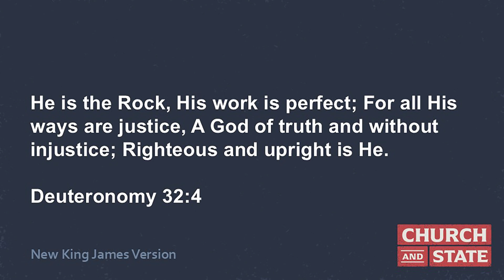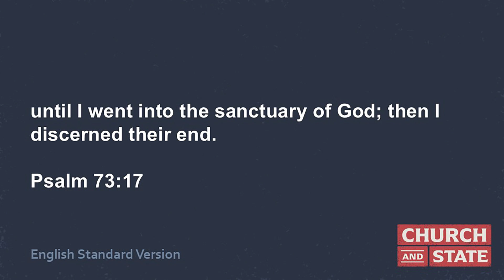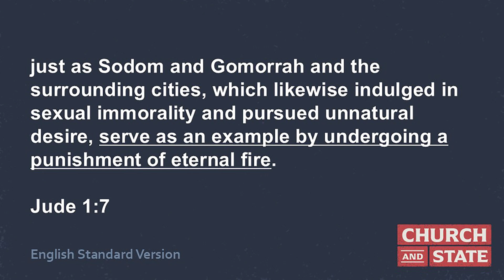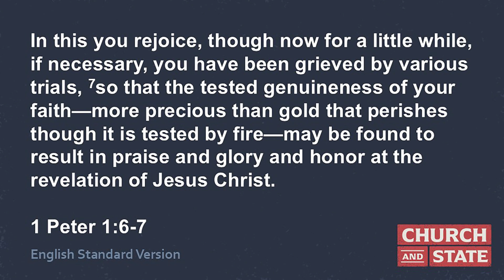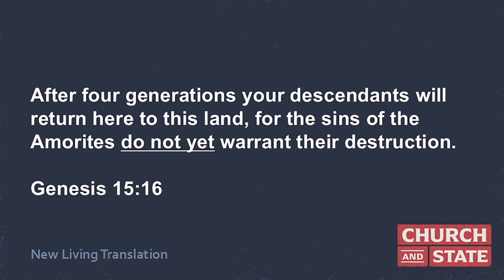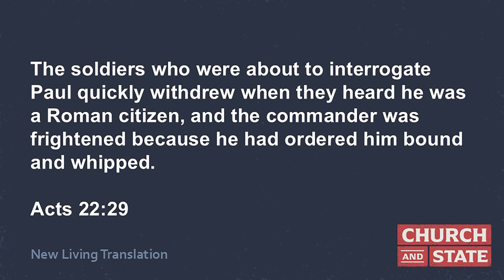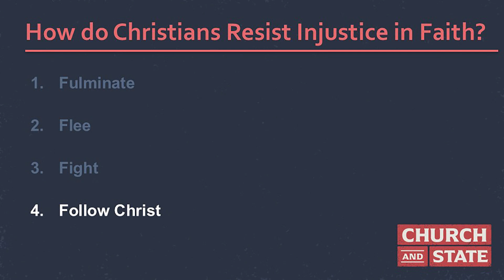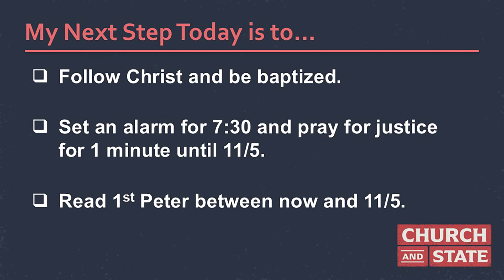Series | Church and State | Justice Delayed, Justice Denied? | August 11, 2024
How to think biblically about politics and elections.